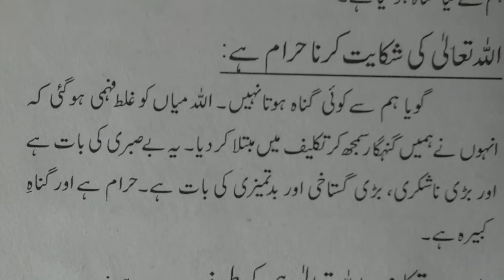Gunah Hai Kabir ki ek exam yah bhi hai